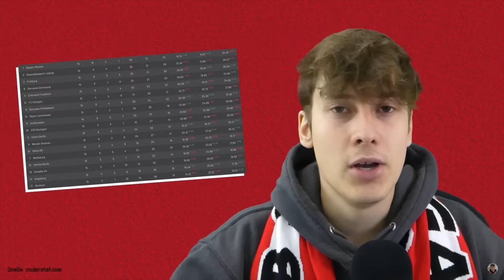VfB Stuttgart: Saison-Fazit Bundesliga 22/23 ⚪🔴 Man belohnt sich nicht... 😡🤦‍♂️ In den Weinbergen :D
Quellen:
u.v.m.
⚪ Hier geht's zu meinem NordVPN-Deal 🔴
0:00 Intro
0:24 Sommer
1:50 Hinrunde
3:52 Winter
5:04 Rückrunde
9:48 Komplette Saison
12:37 Fazit
15:38 Outro